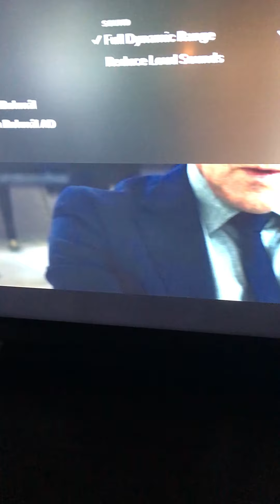Dubs are bad mmmkay